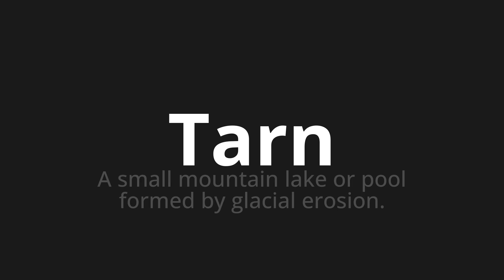How to pronounce Tarn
Master the Pronunciation of 'Tarn WHICH MEANS TARN' - which means : The Small Mountain Lake or Pool Formed by Glacial Erosion. 📝 with @PortuguesePronunciation 🎓🗣️ - [Your Guide to Portuguese]

Learn to pronounce 'Tarn' perfectly in Portuguese with our easy and engaging tutorial by @PortuguesePronunciation! 📖📽️ In this comprehensive video, we provide you with native speaker examples 🗣️👂 and phonetic breakdowns 🎵 to ensure you get the pronunciation just right.

How to say Tarn in Portuguese